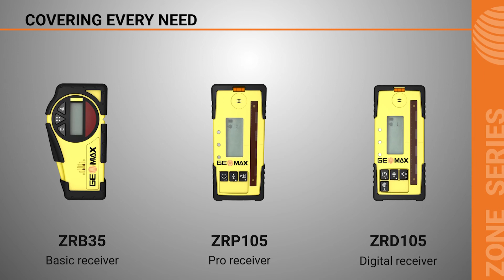GeoMax Zone 20 H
The new and powerful GeoMax Zone laser rotators portfolio offers the right construction tools for all trades and applications. Regardless if you’re just starting in the industry dealing with the fundamentals or you’re a seasoned professional handling complicated applications, GeoMax laser rotators are ready to work wherever you are.